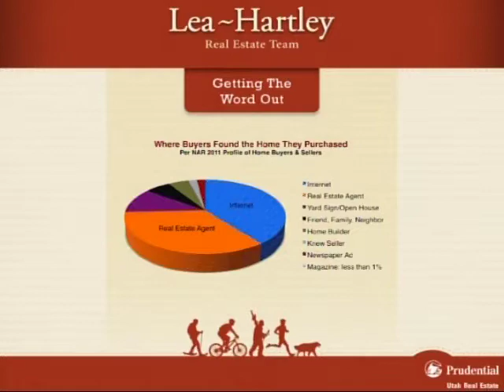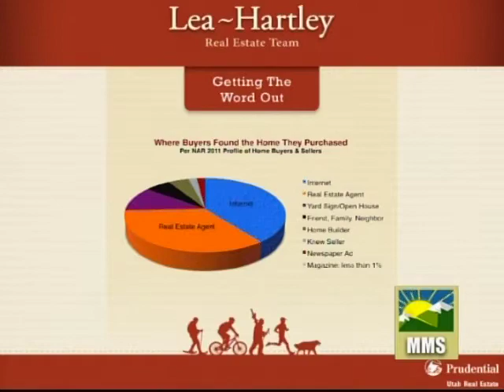Deb Hartley and Jim Lea Prudential Real Estate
Deb Hartley and Jim Lea from Prudential Utah Real Estate visit the Mountain Morning Show. for more information.